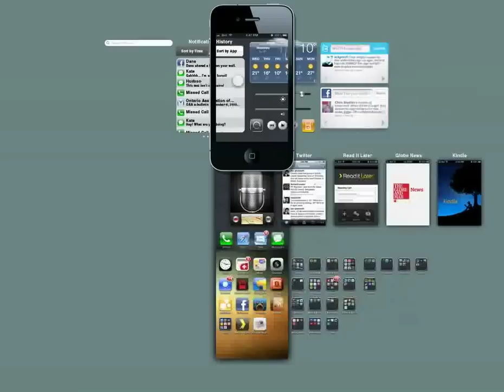iPhone Mission Control Concept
This user interface concept aims to bring OSX Lion Mission Control type functionality to the iPhone.

Mission Control on the iPhone provides a window through which you can view all your running apps, icons and widgets, such as media controls and spotlight search.

With the press of the home button, your screen will zoom out from your current app, revealing your Mission Control window.

There you can swipe up and down to switch between, running apps, icons, and widgets, or left and right to switch between pages of the current function.